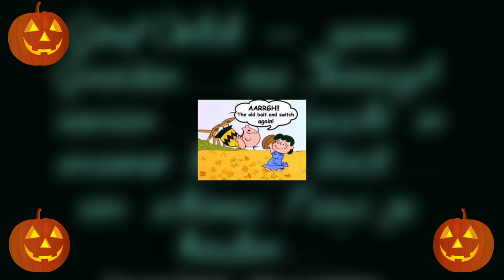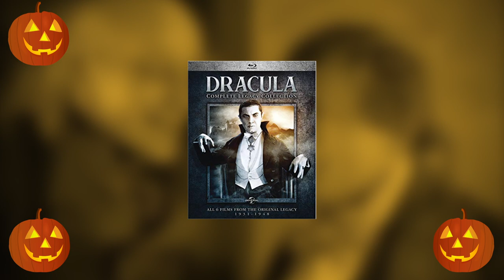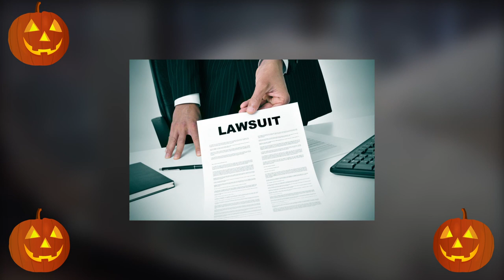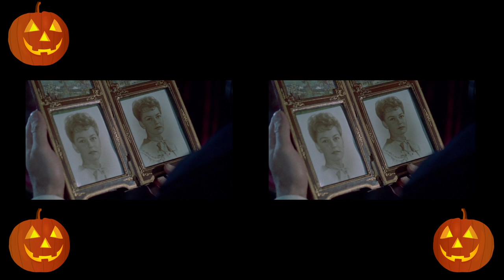Horror Of Dracula (1958) - Red Triangle Reviews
This week! We skip over Dracula in the 1930's and 40's and head straight into the Hammer era as we take a look at 1958's Horror of Dracula! Here on Red Triangle Reviews! (Christopher Lee is the best Dracula BTW...Jussayin.)

Contents:
00:00 - Intro
00:13 -  Overview
03:43 -  The Plot
05:40 - Bloody Shocking! (Why this film was Controversial)
07:21 - My Experience with this movie
08:23 - The Cine and Direction
10:32 - The Set Design
11:25 - The Script (Part 1)
12:38 - Who Wrote This? (The Script Part 2)
13:53 - The Performances
15:21 -  The Editing
16:18 - The Soundtrack
16:56 - On a Final Note
17:56 - Final Thoughts
19:08 - Epilogue
19:46 - Credits.

Thanks for Watching! and please consider subscribing! if you'd like to see more of my reviews (And lets face it...why on earth would you want to do that!?): then you can find much much more here:

Synopsis: After Jonathan Harker attacks Dracula at his castle (apparently somewhere in Germany), the vampire travels to a nearby city, where he preys on the family of Harker's fiancée. The only one who may be able to protect them is Dr. van Helsing, Harker's friend and fellow-student of vampires, who is determined to destroy Dracula, whatever the cost. - Anon